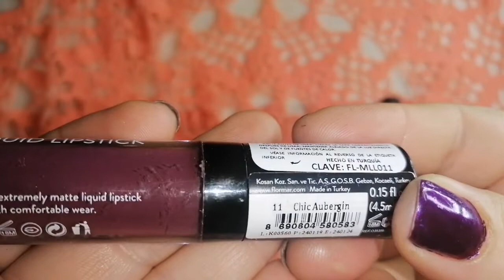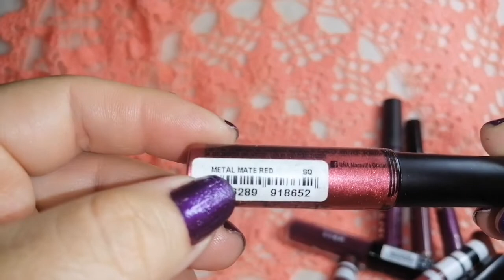Top 25 " Mis labiales liquidos indelebles favoritos." 💄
💄RESEÑAS DE LABIALES

❤️TOP 25 (DE TODO, UN POCO)

🍓COLECCIÓN DE TODO UN POCO